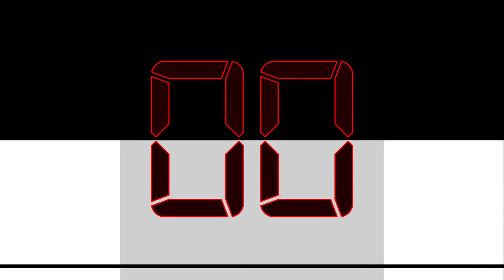Countdown from 223 to 0 in RED